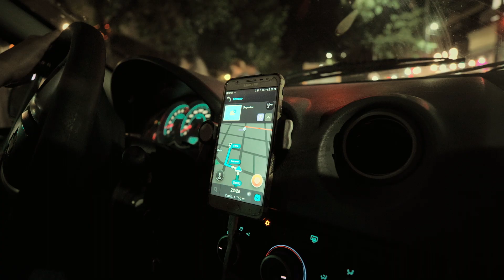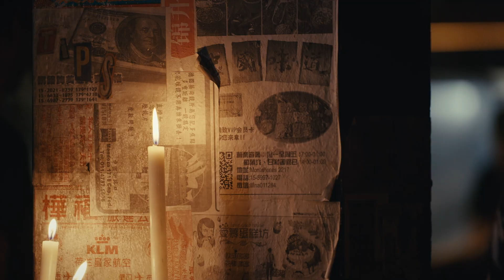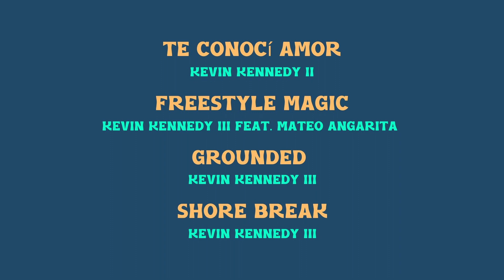I was Shocked at Argentina's Past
I was shocked to find out Argentina's past after checking out the amazing cuisine and bar scene in Buenos Aires.  Today shed a new light on my mission of writing a song on every continent in the world.

SUPPORT:
CHAPTERS:
00:00 Intro
01:43 Night on the Town
02:50 Very Lost
03:38 Open Mic Showcase
05:38 Outro
CREDITS:
Executive Producers: David Maass / Kevin Kennedy III
Director: Kevin Kennedy III
Editing: Yuri Figueroa
Cinematographer: Nicolas Vargas
Camera Operators: Emilio Rodriguez
Sound: Juan Ignacio Temoche
Sound Designers: Sebastijan Kerekes / Kevin Kennedy III
Supervising Sound Editor: Sebastijan Kerekes
Sound Rerecording Mixer and Sound Editor: Marko Peric
Graphic Designers: Gustav Broms / Jovan Radovic / Kevin Kennedy III
Color: Dusan Bartolovic
Cast: David Maass / Kevin Kennedy III / Mateo Angarita / Yael Reidel / Grace Portillo / Leo Lopez / Juan Carlos Balvidares / Alicia Whittington / Linh Tran / Fidel Alarcon / Ana Fernandez Careaga / Mirta Beatriz Israel / Mike Scrimshaw / Lautaro Goncebatt / Guillermo Alio / Julio Alejandro / Georgina Marino / Carlos Rosa / Juan Ignacio Temoche / Sergio Reidel